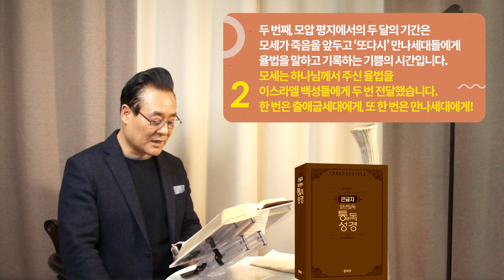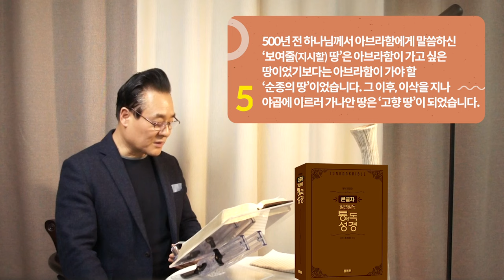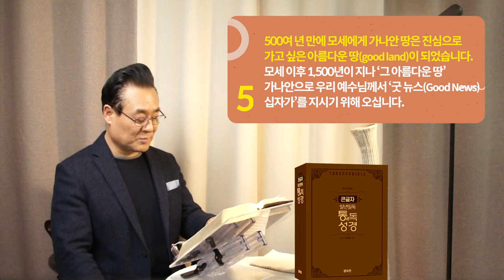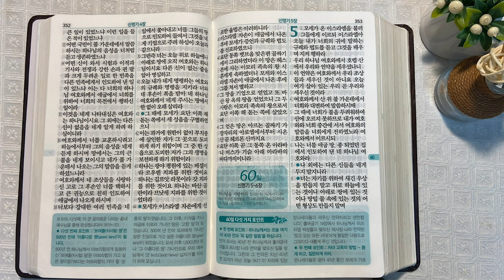역사순 통독성경 59일 | 만나세대 졸업생들의 미래를 위해 '그네(swing)'를 태웁니다 | 신명기 3~4장 | 세계적인 신학자 통박사 조병호의 성경통독